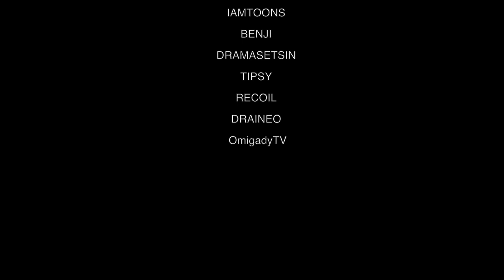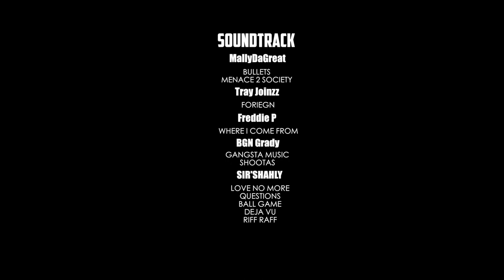GTA In The Hood (THE MOVIE)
BIG THANKS TO EVERYONE THAT WAS APART OF THIS PROJECT LAST YEAR!